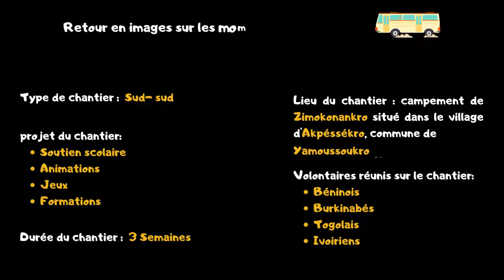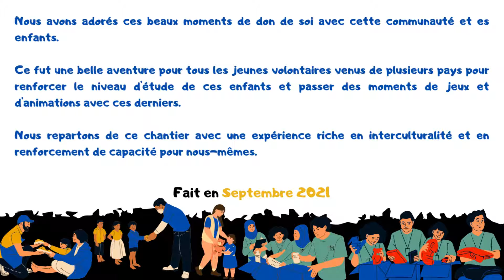CHANTIER DE SOLIDARITÉ INTERNATIONALE : YAMOUSSOUKRO 2021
Retour en images sur les moments forts de notre
chantier de solidarité internationale.
* Type de chantier :  Sud- sud
* Projet du chantier: Soutien scolaire-Animations -Jeux-Formations
* Durée du chantier :  3 Semaines
* Lieu du chantier : campement de Zimokonankro situé dans le village d'Akpéssékro, commune de Yamoussoukro en Côte d'Ivoire.
* Volontaires réunis sur le chantier: Béninois-Burkinabés-Togolais-Ivoiriens